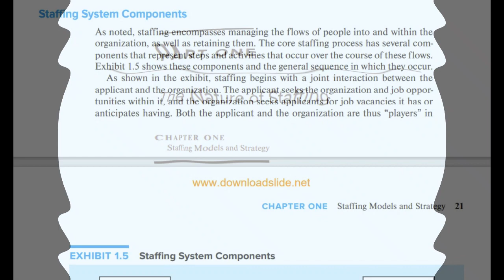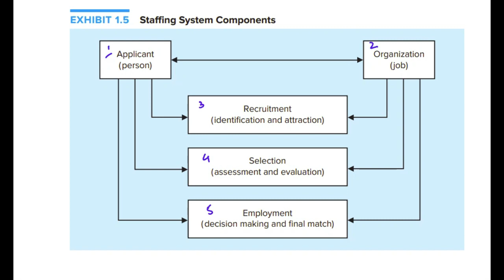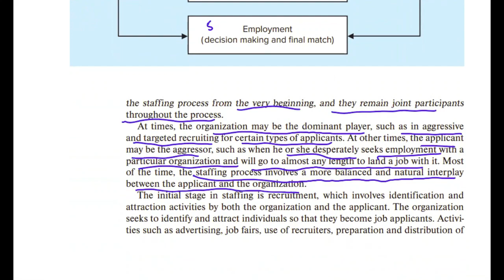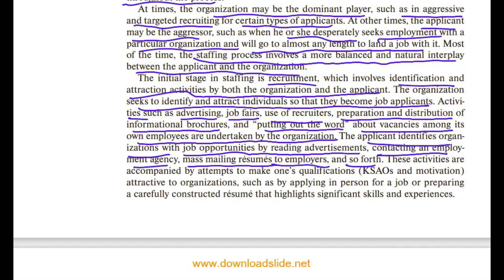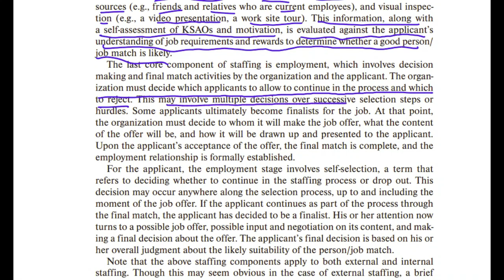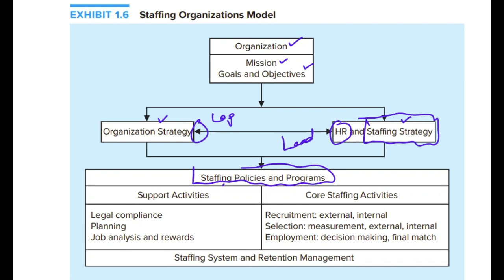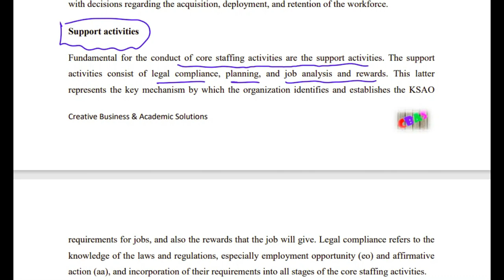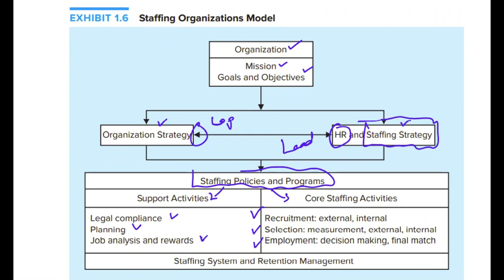Staffing Organizations Ch 1 Staffing Models and Strategy Part 3 Urdu/ Hindi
This Video Lecture is part of the lecture series on the subject Staffing (Recruitment and selection) bu Henemen. For the purpose of lectures, the book "Staffing Organization" by "Henemen" is used. This specific lecture is part 3 that provides detailed concepts about the Recruitment planning and strategy, sources, and considerations, which are related to Ch 1 (Staffing Models and Strategy).